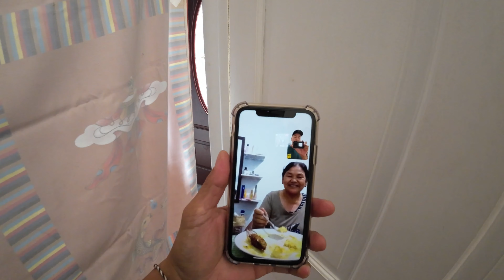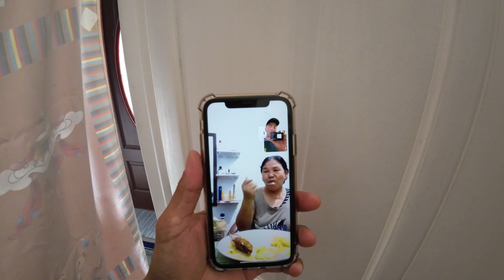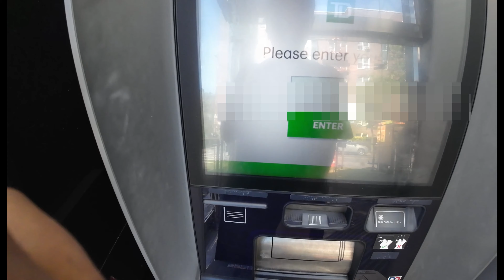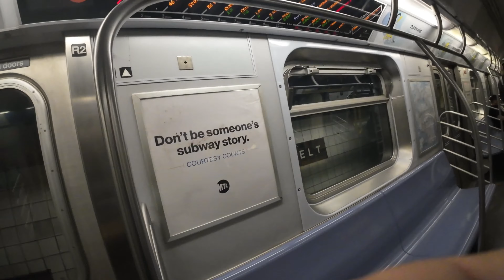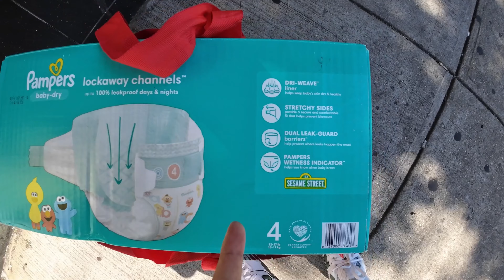How much YouTube paid me💰💰||Revealed income||Tibetan vlogger